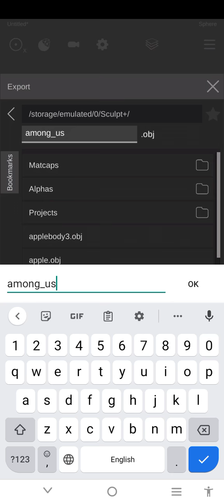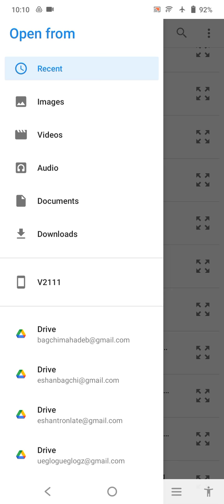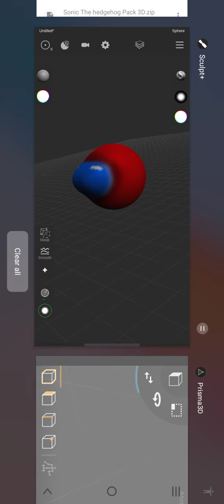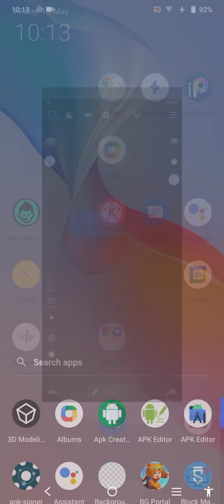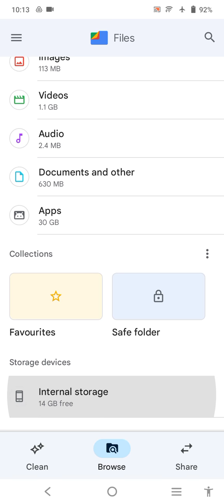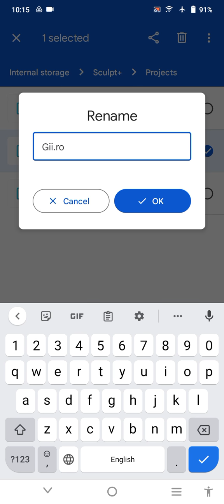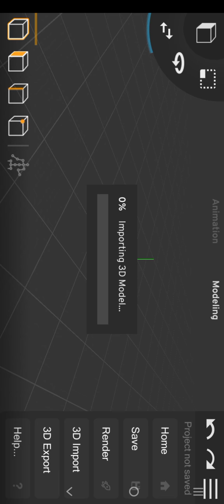I found a very smoothest way to make smooth models like blender!!!